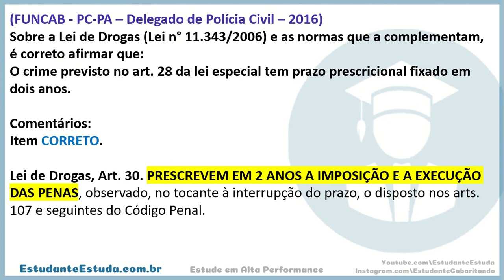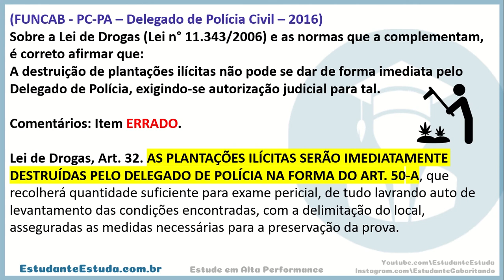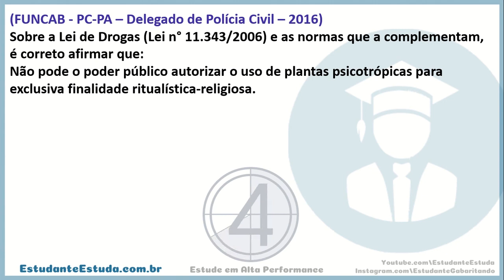#16 - Lei de Drogas, Lei nº 11.343 de 2006, QUESTÕES DE CONCURSO, DEPEN, PF, PRF